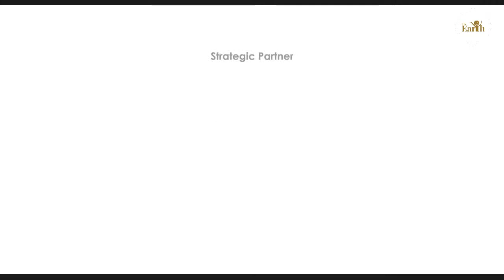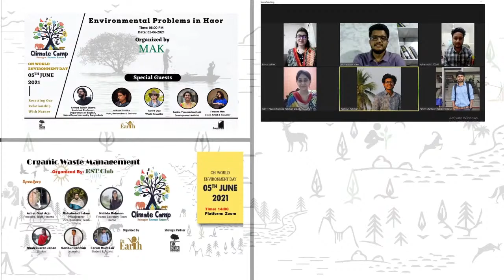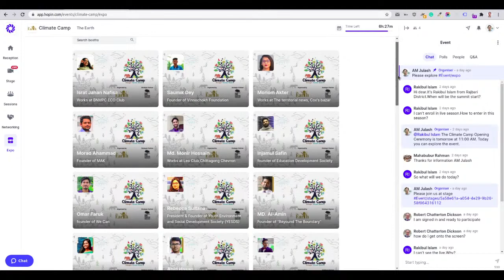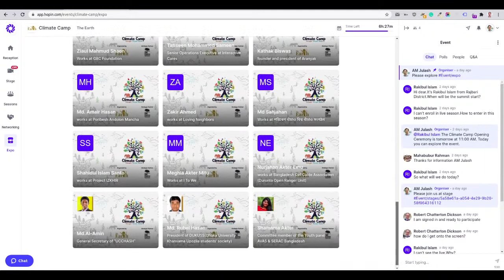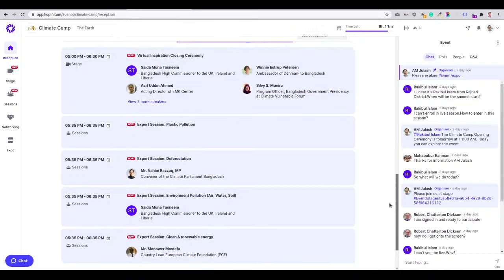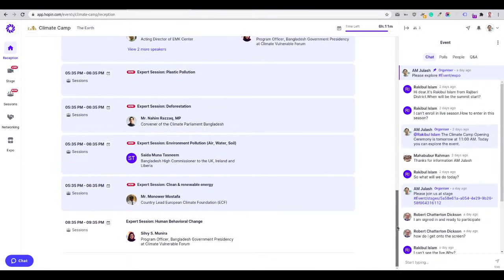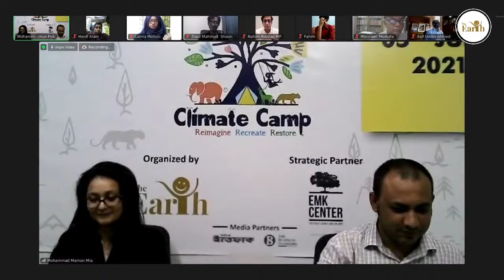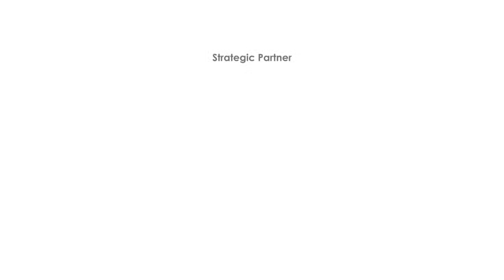Virtual Inspiration Closing Ceremony of Climate Camp 2021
Climate Camp 2021 has officially begun yesterday and we have our closing ceremony today on 6th of June 2021

Selected 50 organizers are hosting Climate Camp at their own localities. 400+ participants are joining the climate camp from different parts of Bangladesh on the topic of “Resetting Our Relation with Nature” and submitting their ideas, solutions and best practices.

The Earth Society is immensely grateful to have onboard Mr. Nahim Razzaq, MP (Convener of the Climate Parliament Bangladesh), H.E. Ms. Winnie Estrup Petersen (Ambassador of Denmark to Bangladesh), Mr. Monower Mostafa (Country Lead European Climate Foundation (ECF)) and Mr. Asif Uddin Ahmed (Acting Director of EMK Center) as our speaker at the virtual closing ceremony.

Remember we are the last generation to reimagine, recreate, and restore our mother earth We are GenerationRestoration

Guest are:
Mr. Nahim Razzaq, MP - Convener of the Climate Parliament Bangladesh.
H.E. Ms. Winnie Estrup Petersen - Ambassador of Denmark to Bangladesh.
Ms. Saida Muna Tasneem-The High Commissioner for Bangladesh to The United Kingdom.
Mr. Monower Mostafa - Country Lead European Climate Foundation (ECF).
Mr. Asif Uddin Ahmed - Acting Director of EMK Center.